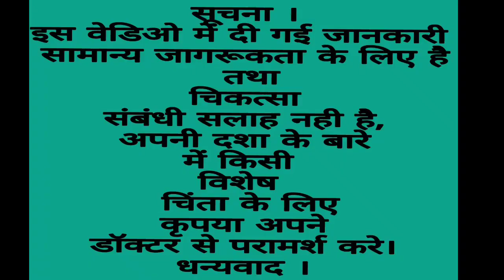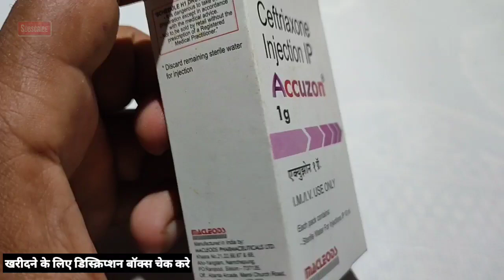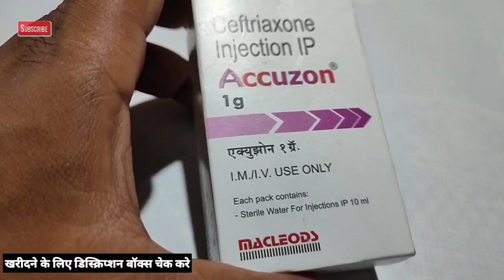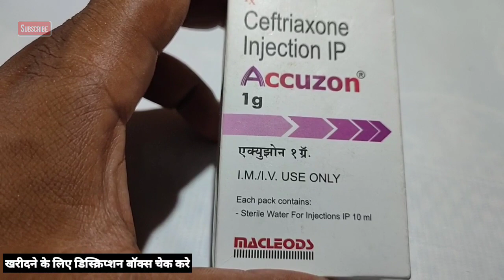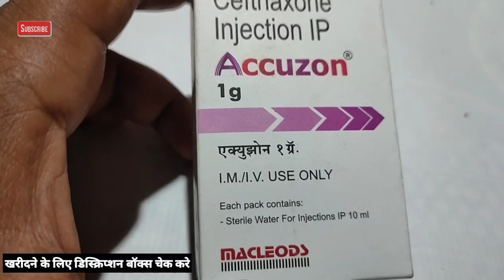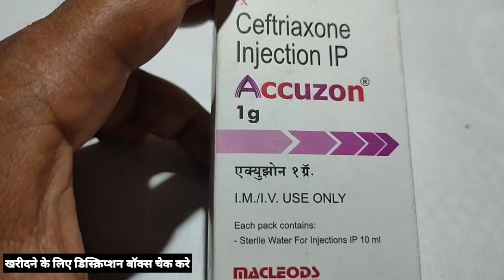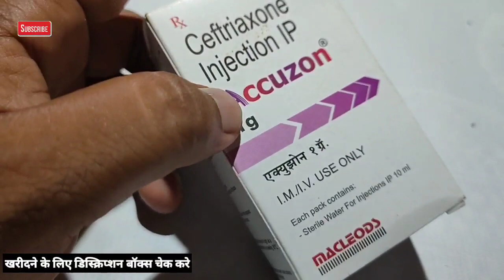Typhoid ka best Injection , Typhoid me kaunsa injection use kiya jata h , Typhoid me kitane lagwaye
Miyadi bukhar me kaun sa injection lagya jata h , miyadi bukhar me kitane injection lagwaye jate h hindi me ,

Typhoid full Course injection kitane hote h ,

Typhoid ka sabse Achha injection kya hota h , Typhoid Fever me kaun sa injection lgwana chahiye , Typhoid Fever me kitane injection lagte h ,
Typhoid bukhar me kaun si dawa chalti h hindi me

Typhoid Fever ki Best Dawa hindi me ,
Typhoid Fever ki sabse achha injection kya h , Typhoid Fever ki sabse achhi dawa ya medicine , in hindi By Medical Dost